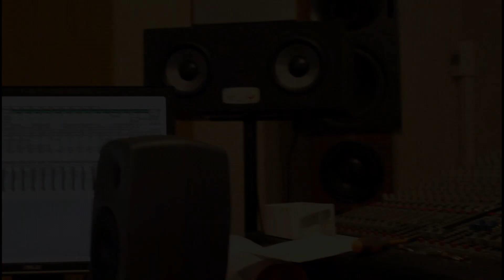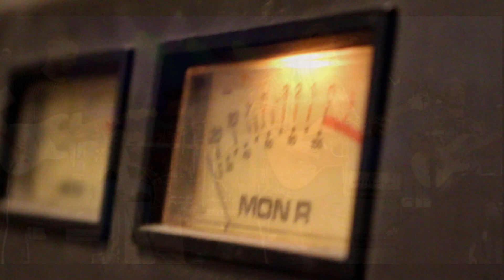Teaser nouvel album ''Five" 2021 By Hofmann Family Blues Experience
Vincent Hofmann - Electric & Acoustic Guitars / Lead Vocal
David Hofmann - Electric & Acoustic Guitars / Back Vocal
Etienne Callac - Electric Bass / Back Vocal
Patrick Boileau - Drums

Enregistré au Blue Field Studio ( 56 Baud )
Prise de son Mixage & Mastering : Patrick Boileau